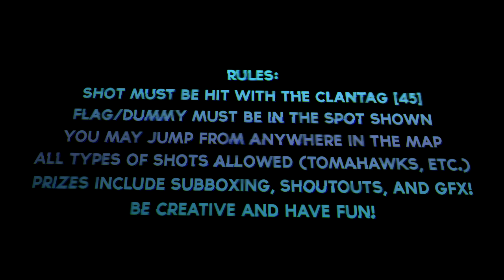Share Your Secrets! - Private Match Challenge (Prizes!)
READ ME

How to submit your clips (forgot about this oops)
Upload the shot (public or unlisted) and tweet it @Secretplot45 or leave it in the comments of this video.
Good luck!!

Steam: Secretplot45